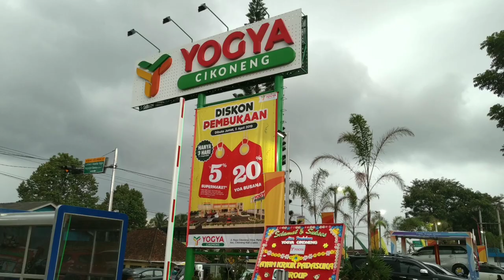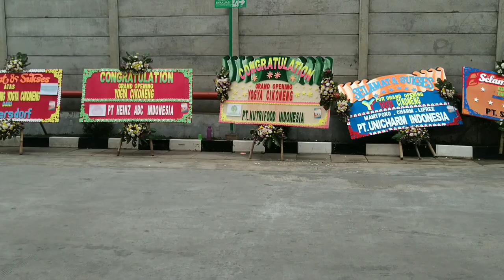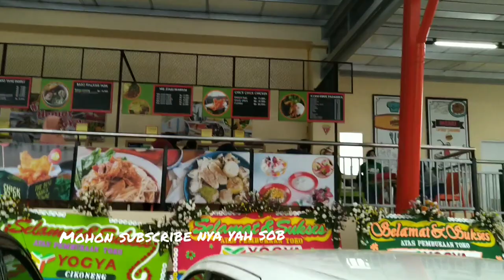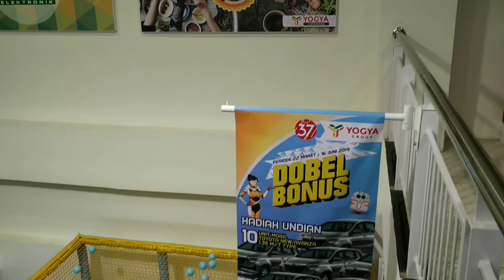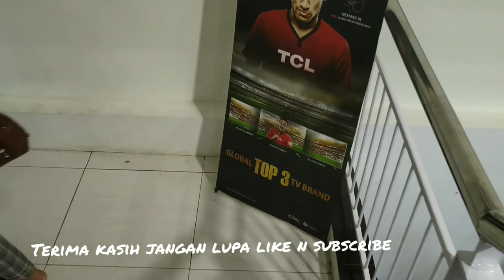YOGYA CIKONENG CIAMIS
YOGYA TOSERBA CIKONENG INI BERALAMAT DI JALAN CIKONENG KAB CIAMIS
TERSEDIA HALAMAN PARKIR LUAS DAN FASILITAS LAINNYA
SANGAT MENYENANGKAN